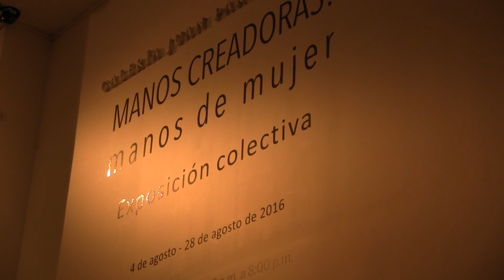“MANOS CREADORAS, MANOS DE MUJER: Galeria Juan Pardo Heeren ICPNA Lima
“MANOS CREADORAS, MANOS DE MUJER: exposición pluricultural”. La exposición multidisciplinaria, autogestionaria, pluricultural, ciudadana, Manos artesanas: 20 miradas para un nuevo imaginario ciudadano se realizó en 2006 bajo la curaduría de César Ramos Aldana y generó debate entre tradición y modernidad, inaugurando un espacio inédito en la plástica nacional al reunir a veinte artistas tradicionales con veinte artistas urbanos. Juntos elaboraron un objeto artístico. El resultado: veinte visiones que contribuyen a la construcción de un nuevo imaginario nacional, nacido a partir del concepto de ciudadanía inclusiva. Este 2016 por sus diez años procura seguir generando reflexión y aporte con Manos Creadoras: Manos de Mujer. Oportunidad para reunir un grupo de talentosas artistas tradicionales provenientes de la amazonia, sierra y costa que junto a artistas urbanas realicen obra conjunta. Estas nuevas obras serán símbolos que sinteticen logros y esperanzas de las mujeres de nuestro país. Curaduría: César Ramos. Galería ICPNA San Miguel. Abierta hasta el 30 de agosto.